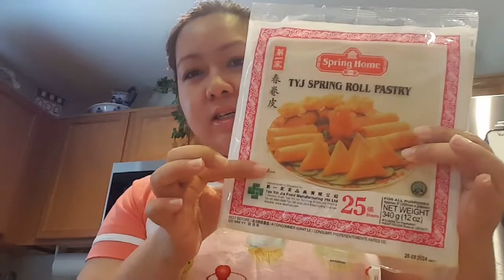HOW TO MAKE EGG ROLLS (LUMPIA SHANGHAI)